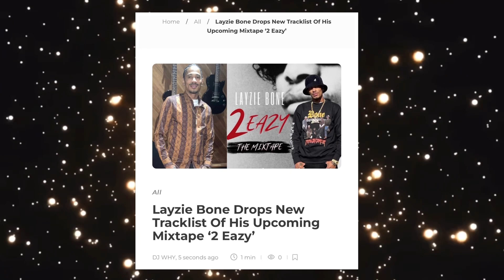Tony Yayo Stole His First Show In Canada With Merkules 'Worldwide Tour Officially Started'